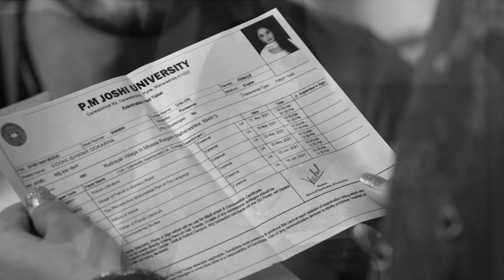Koskoca Kadının Girdiği Hallere Bak 🤦‍♀️ | Deli Kalp 78. Bölüm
Mangal, Siddhi ile alay ediyor. "BUNDA HİÇ
UTANMA DA YOK"

Sangli ilçesinde yaşayan altın kalpli fakat eğitimsiz biri olan Shiva ile eğitimli fakat sade biri olan Siddhi, yerel bir politikacı tarafından evlenmeye zorlanıyorlar.

Orijinal Adı: Bawara Dil
Yönetmen: Randip Shantaram Mahadik
Tür: Dram
Oyuncular: Aditya Redij, Kinjal Dhamecha, Sumukhi Pendse, Sharad Ponkshe, Mrunal Deshpande, Siddhesh Prabhakar